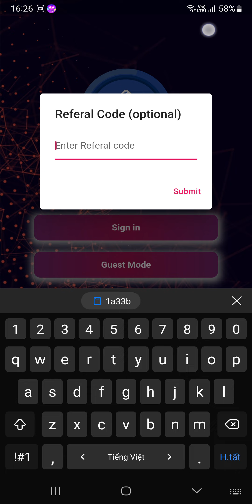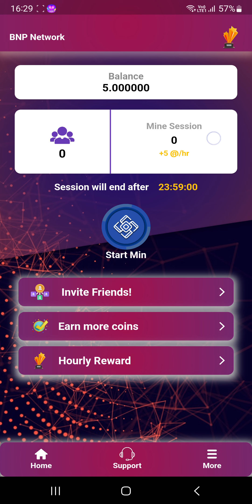Hướng dẫn đào token BNP trên APP BNP Network | The Anh LDA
Phần "Referal Code" các bạn điền : a451c